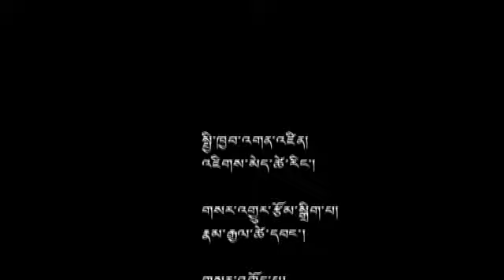05 Dec 2012 - TibetonlineTV News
Headlines: Sikyong Dr. Lobsang Sangay Launches Solidarity with Tibet Campaign